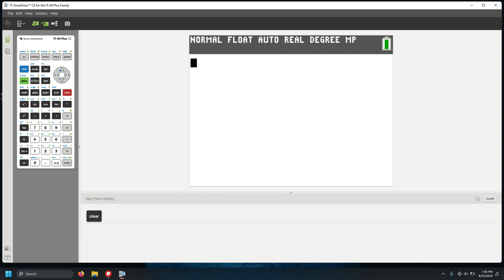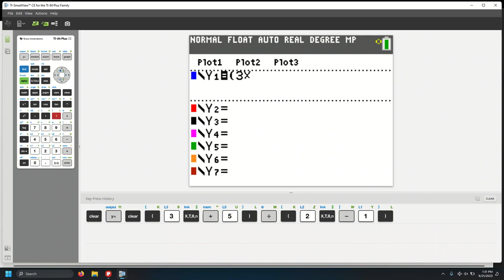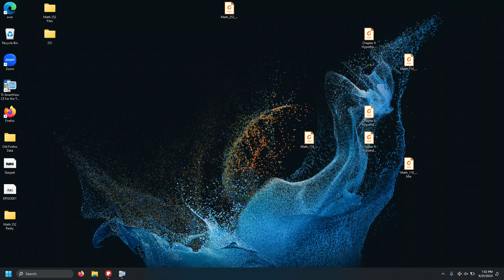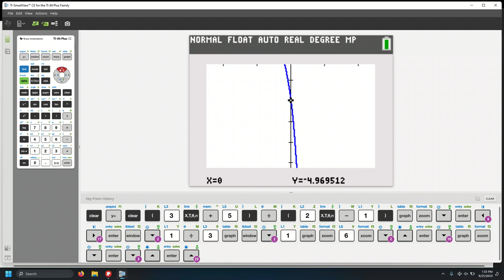Section 2.2: The Graph of a Function